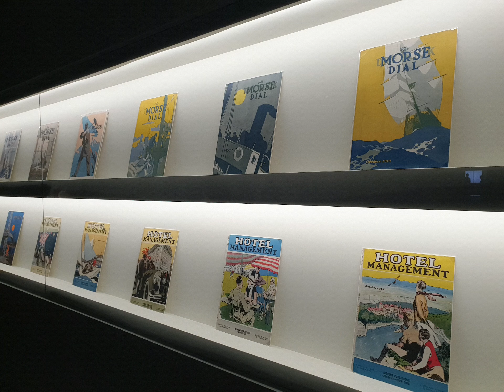20230503 덕수궁 돌담길 서울시립미술관 서소문본관 기획전시 [에드워드 호퍼: 길 위에서] ^^